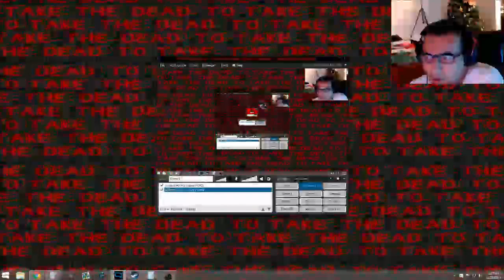Terror Minecraftiano Spooky House